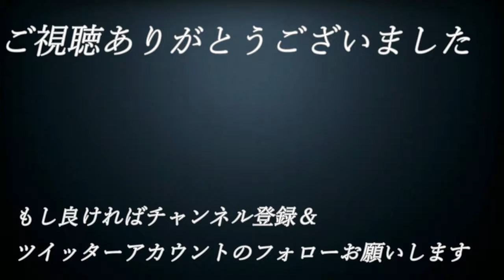【え】#13【単細胞が主人公⁉ エンチャントアーム】実況プレイ